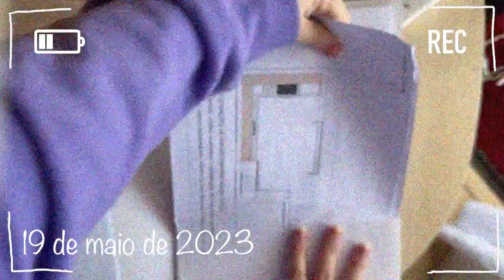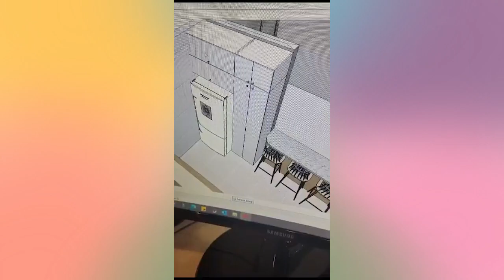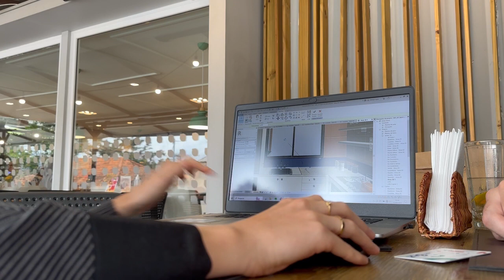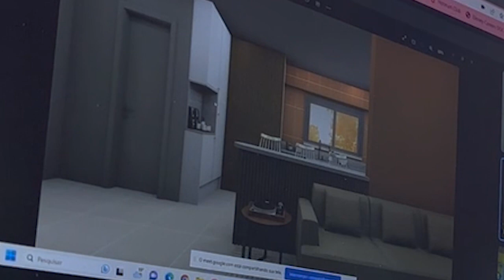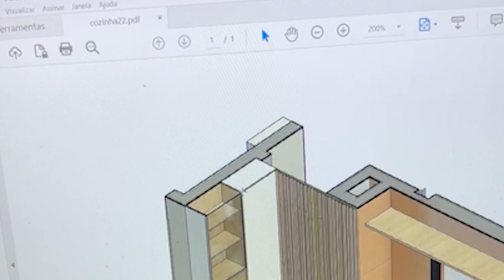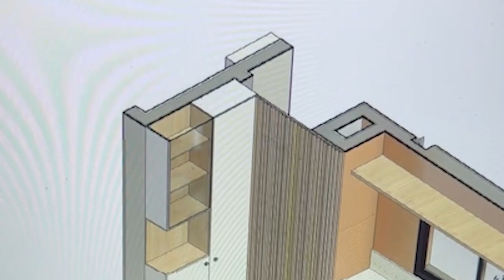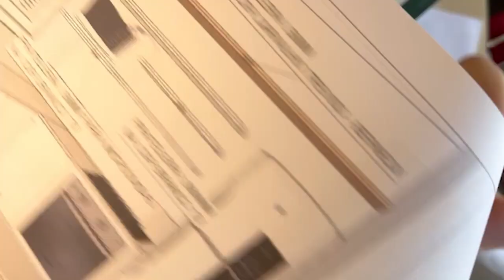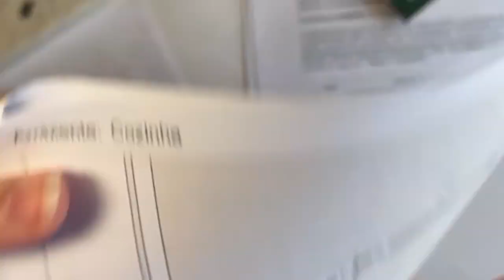PROJETO DA COZINHA FINALIZADO | Cozinha sem armário aéreo/superior | Diário de Reforma - Episódio 1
OIE gente!
Nesse PRIMEIRO episódio do diário de reforma, trouxemos a única parte do apartamento que fizemos sob medida: a cozinha!
Só que tivemos alguns empecilhos, mas que acabaram resultando num projeto diferente e criativo.

Se quiser ver um diário completo do meu ICP, maratona os destaques do meu instagram

💻 CURSO:
Desbloqueie o seu sonho de trabalhar na Disney, aprendendo tudo o que você precisa para passar pelo processo seletivo com confiança e autoconhecimento

📥 LINKS:
cupom S5N1SM39HF

📍ABOUT
Lari é criadora de conteúdo, mentora e viajante. Formada em Administração, hoje busca estudar e se aprimorar na área de recrutamento e seleção. Tem paixão por assuntos como desenvolvimento pessoal, criatividade, rotina, e autoconhecimento.

Canal antigo: @lakombitina